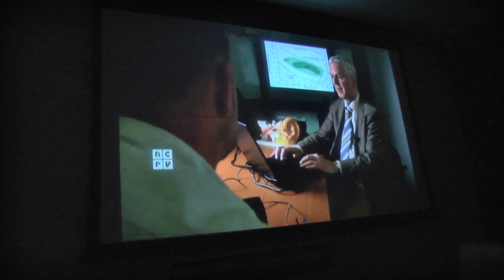Frits: Binnenkijken bij Poolhouse met luxe welness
Joep Verheijen leidt ons rond in het ontwerp van de een Poolhouse in Sint Oedenrode. Onder de begane grond is een luxe welness, compleet met Turkse stoombad, Finse sauna, infrarood cabine, bioscoop, gastverblijven en een bar.